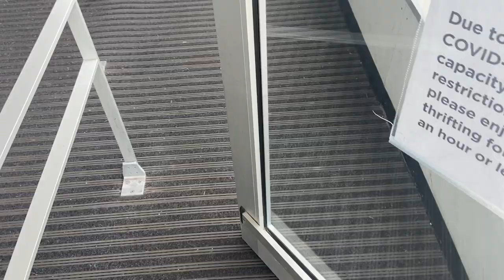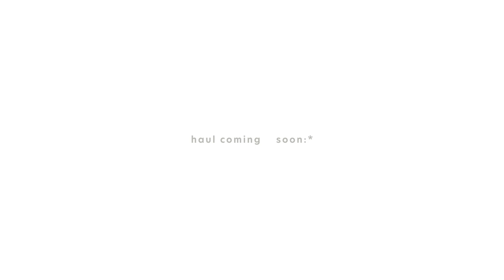I BOUGHT ALL THE LOWRISE JEANS AT THE THRIFT | come thrift y2k clothes w me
finally,,, a come thrift w me!